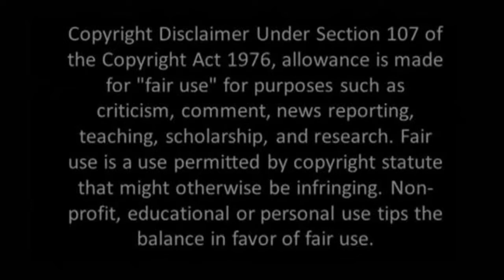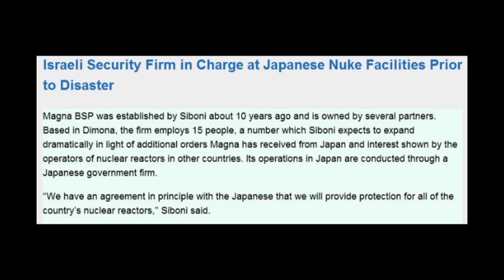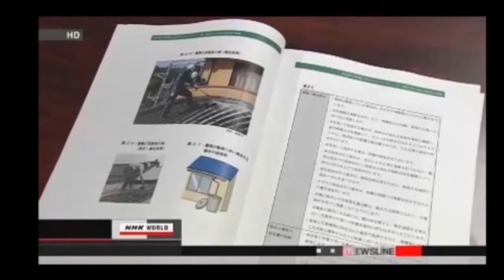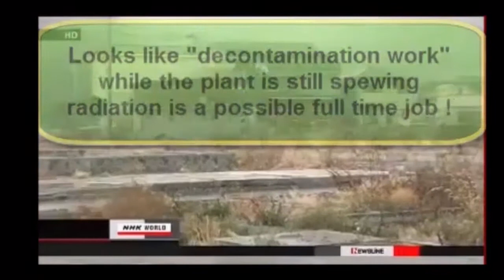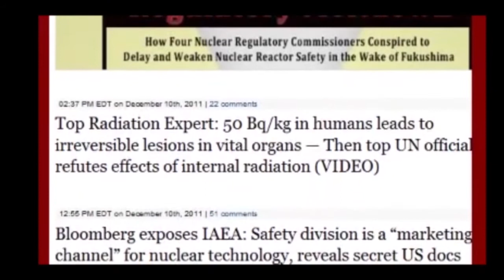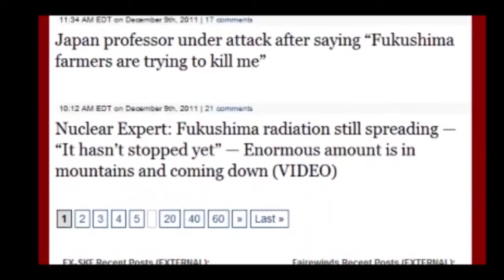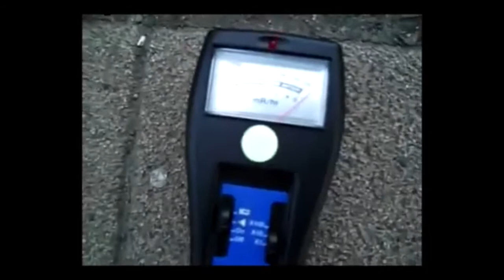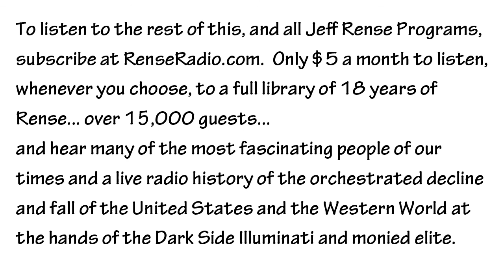Paul Zimmerman - The Deadly Truth About ALL Radiation Part 3